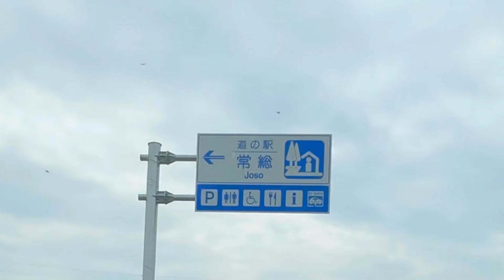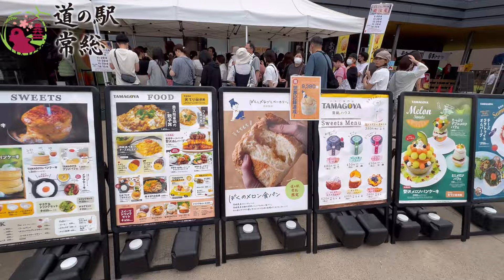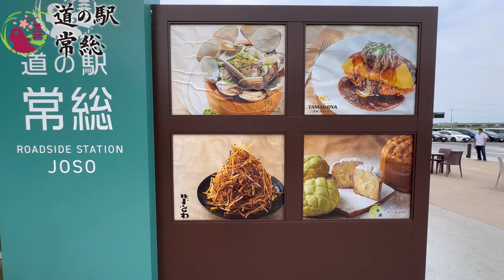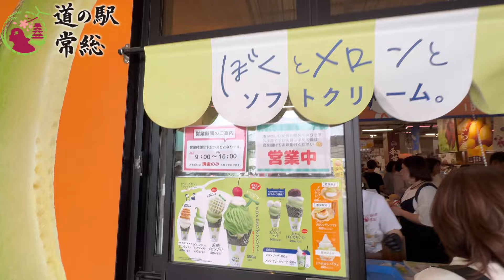「道の駅常総」2023年4月28日オープン！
今回はブレスの夏休み第一弾最終日

I様に紹介された道の駅常総へ

ケイコ…宮脇敬子

マスター…宮脇武晴